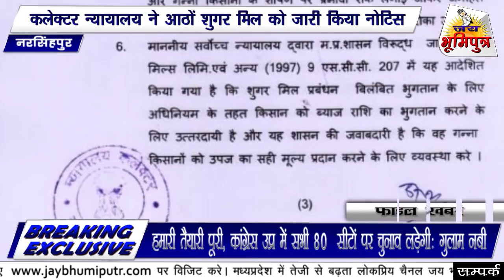नरसिंहपुर : कलेक्टर न्यायालय ने आठों शुगर मिल को जारी किया नोटिस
नरसिंहपुर जिले में लगातार गन्ना किसानों के साथ हो रहे शोषण को लेकर नवागत कलेक्टर दीपक सक्सेना ने कल कलेक्टर न्यायालय से जिले की सभी शुगर मिलों के लिए आदेश जारी किए इसमें कहा गया है की किसानों के गन्ना का भुगतान मिल प्रबंधन  को 14 दिन के अंदर करना होगा और यदि भुगतान में विलंब किया गया तो किसान की राशि पर 7.5 फीसदी ब्याज की भरपाई भी मिल प्रबन्धन को करनी होगी । इतना ही नहीं किसानों के गन्ने की तुलाई समय पर हो इस पर भी नसीहत दी गई है हम आपको बता दें नरसिंहपुर जिले में लगातार गन्ना किसान आंदोलित होते रहे हैं और गन्ना किसानों का पिछले वर्ष का भी भुगतान शेष बचा है जबकि इस वर्ष मिल प्रबंधन द्वारा किसानों से किस्तों में 4 माह में भुगतान देने की बात कहीं जा रही है कलेक्टर के फरमान के बाद आप कितना सुधार होगा यह आने वाला समय ही बताएगा

फाइल खबर